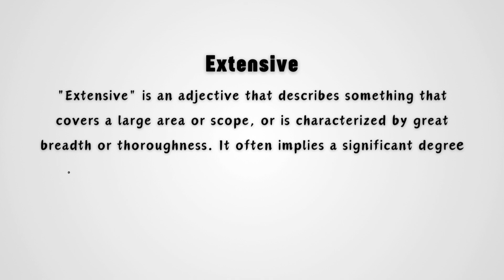What does Extensive mean?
In this video titled "What does Extensive mean?", we explain the definition of the word "extensive" in a clear and concise manner. You will learn what this term means, how it's commonly used, and why it's important to understand. Whether you're a student, a writer, or someone who loves expanding their vocabulary, this video provides a simple and easy-to-understand explanation without diving into complex examples or unnecessary details. Perfect for anyone looking for a quick definition of the word "extensive."